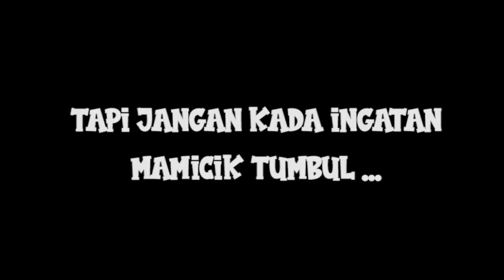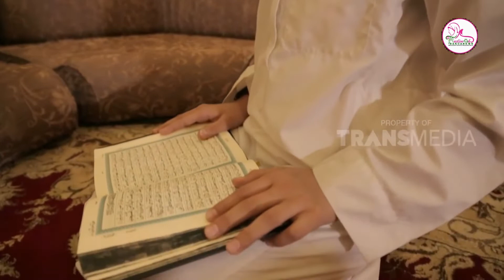RAMADHAN TIBA, KUY KEJAR SURGA | KAJIAN DHUHA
Adik-adik millenial, yuk simak tips dari kak Ri'f'ah tentang sukses ramadhan ditengah wabah covid-19, catet dan amalkan ya...